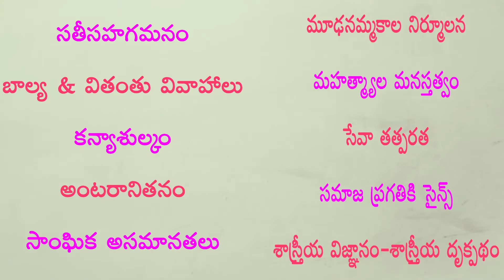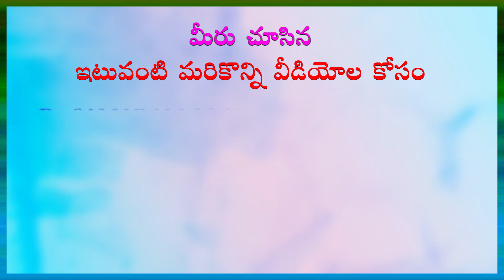చెన్నైలోని తెలుగువారిలో జాతీయోద్యమ ప్రభావాన్ని కలిగించడానికి... (Episode -22) of మహానుభావులు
(Episode -22) of MAHANUBHAVULU  by Chillagattu Srikanth Kumar in Dr Samaram Social Science Channel "PRAGATHI" from Dr Samaram Multi Channel Network